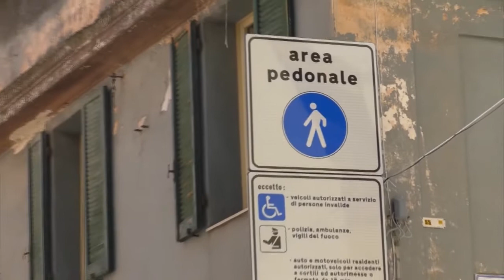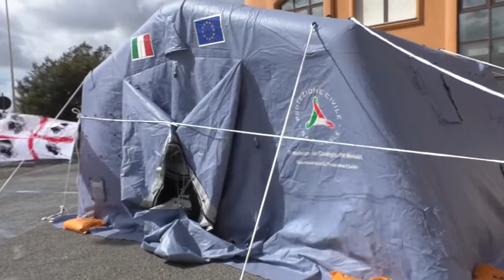Coronavirus Sardegna 01 06 20